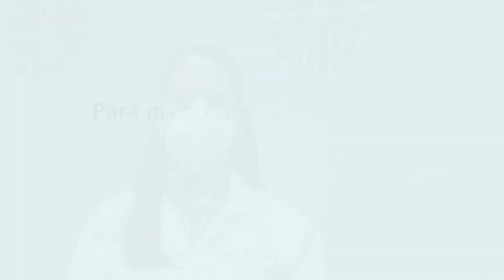Teleconsulta médica al alcance de todos